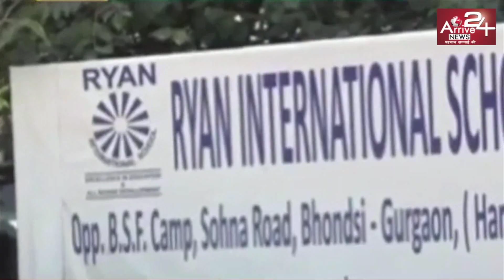एक मासूम बच्चे को निगल गया, महंगा स्कूल, (गुरुग्राम ) || Arrive 24 news